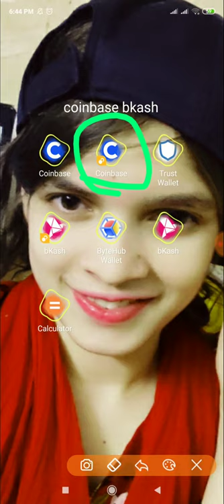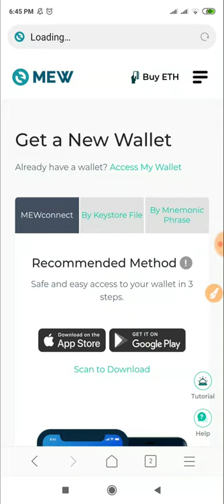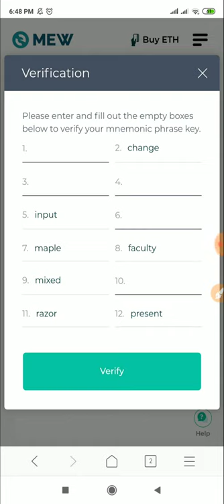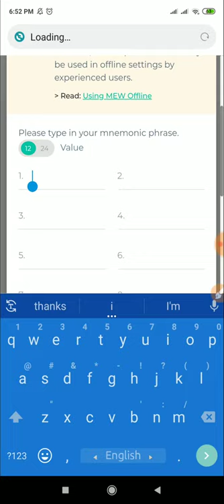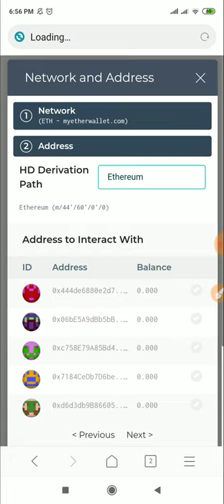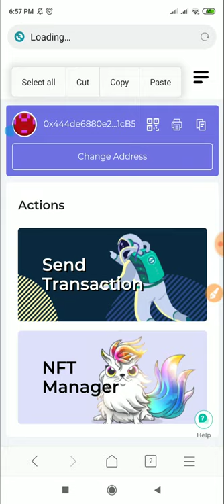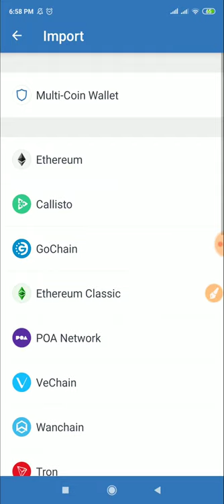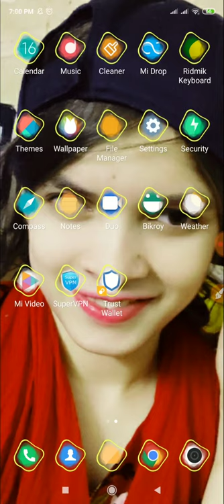how to create myether account 2019. ২ মিনিটে খুলুন একাউন্ট। myether account. Trust wallet account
for dollar buy sell imo contact